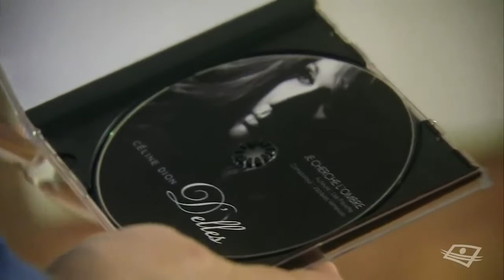Celine Dion with Lise Payette (Greek subs)